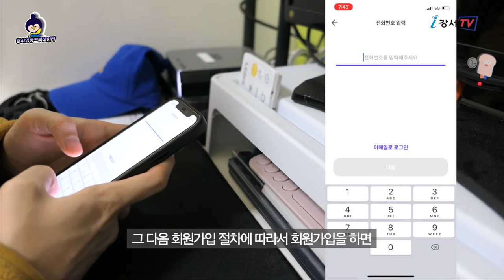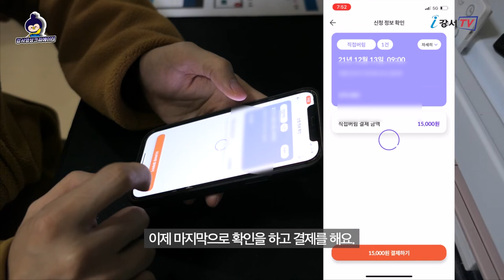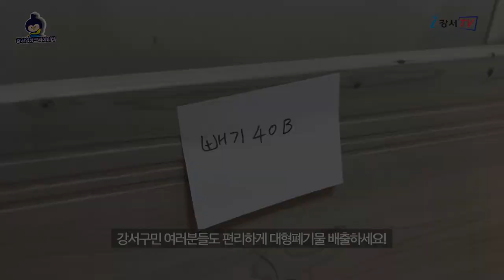[지금은 강서시대!] 비대면 대형폐기물 배출 신청? [어플 "빼기"]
대형폐기물 버릴 때, 주민센터 신청하기 번거로우셨죠?
비대면 시대! 핸드폰 어플로도 대형폐기물을 신청할 수 있습니다.
3분안에 신청 완료!
어떻게 하는지 영상크리에이터가 안내해 드립니다!